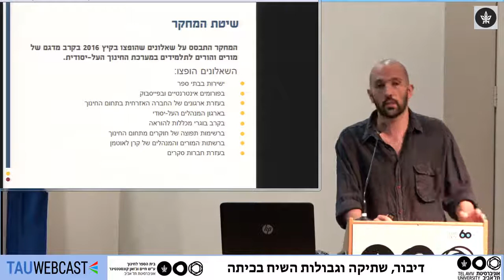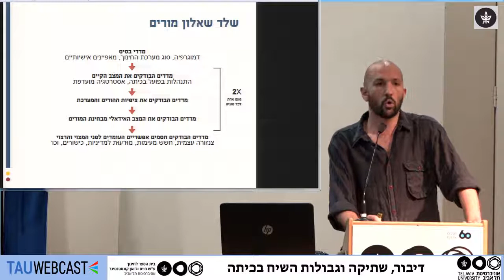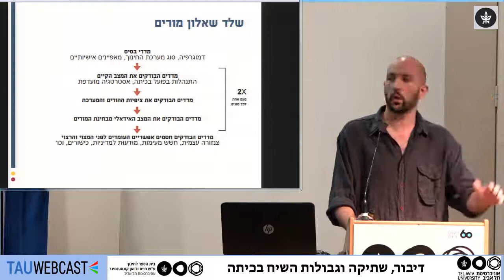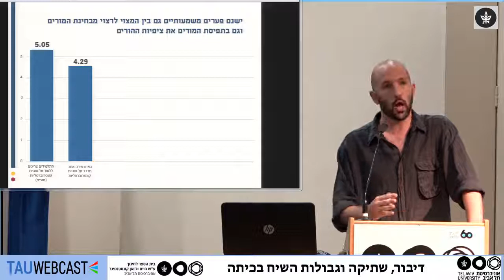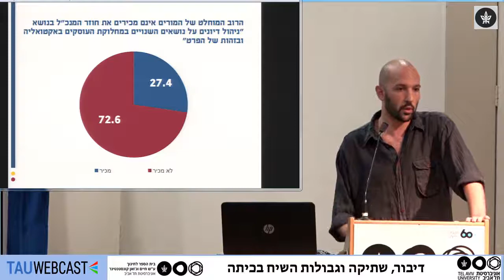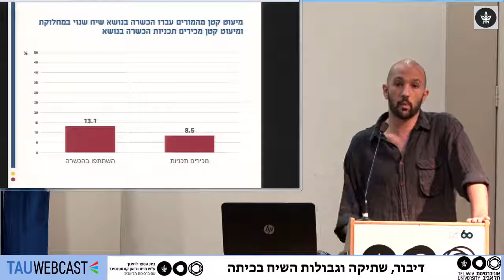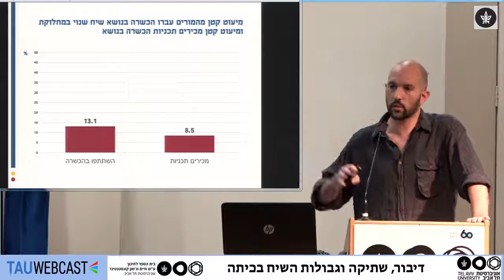שיח קונטרוברסלי וצנזורה עצמית: הפערים בין תפיסות המורים וההורים בנושאים מעוררי מחלוקת בכיתה (2016)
פרופ' עירן הלפרין ואהרון לוי, המרכז הבינתחומי הרצליה

דיבור, שתיקה וגבולות השיח בכיתה
בית הספר לחינוך
אוניברסיטת תל אביב
29.5.17